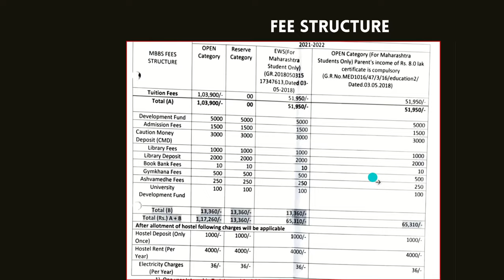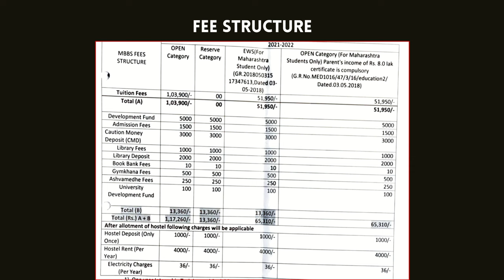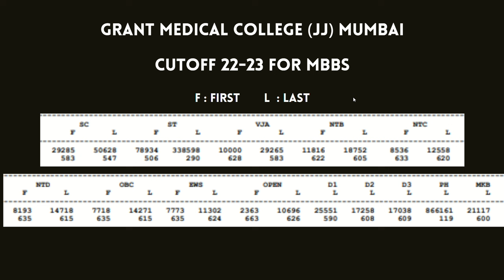Grant Medical College (JJ Hospital) Category wise Cut-off for MBBS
"Exploring Grant Medical College, Mumbai: A Comprehensive Insight"

Join us on a virtual tour through the corridors of Grant Medical College, Mumbai, as we uncover the essence of this esteemed institution. From hostels to fees, cut-offs, and canteen culture, we've got you covered with all the essential details you need to know.

Hostels: Experience the comfortable living spaces within the college campus, fostering a conducive environment for students, complete with modern amenities and a vibrant community.

Fees & Cut-offs: Gain insights into the fee structure and the competitive cut-off scores required for various courses, providing a clear picture of the academic investment and admission criteria.

Canteen Culture: Discover the heart of social interaction and relaxation—the college canteen! Explore the diverse culinary offerings, where students gather to unwind, discuss, and savor delicious meals.

0:00 Intro
0:13 College Intro
0:42 Hostel availibility
1:22 Canteen
1:58 Fee Structure
2:57 Cut-off